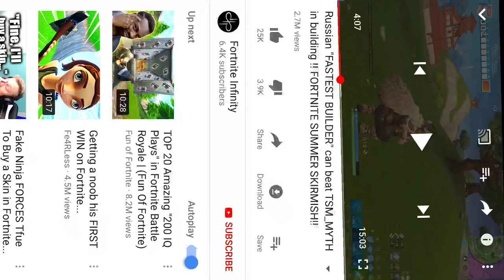Wow five skill building is👌👌